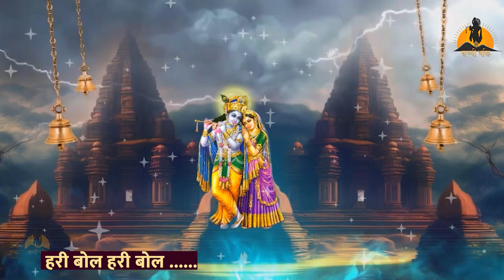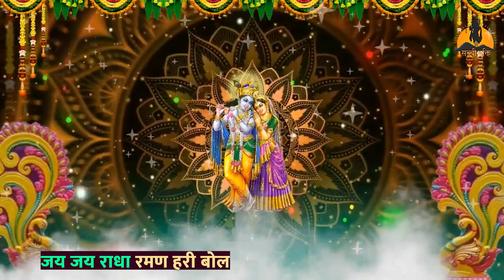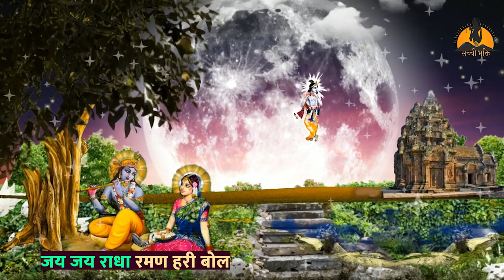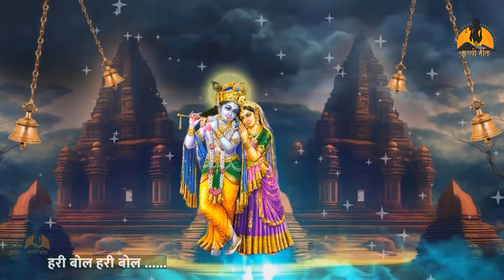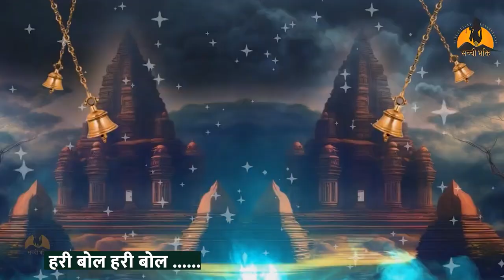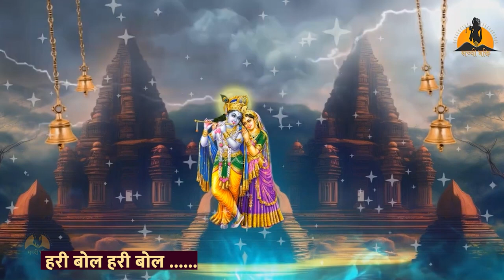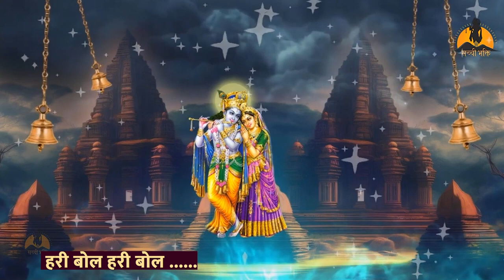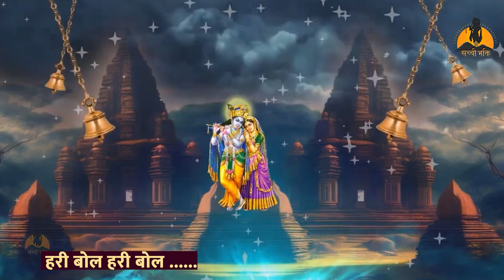कृष्णा जाप:-जय जय राधा रामण हरी बोल || Krishna Mantra 2024|| Sacchi Bhakti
Bhajan : Jai Jai Radha Raman Hari Bol

Singer :Pardeep Panchal & Kajal Malik

composer : Pardeep Panchal

Music Director:Pardeep Panchal(Shaym Studio)

Edit:  S R S

Poster Design : SAHIL PANCHAL

Album: Krishan Bhajan

Music Label: Sacchi Bhakti

Category: Music